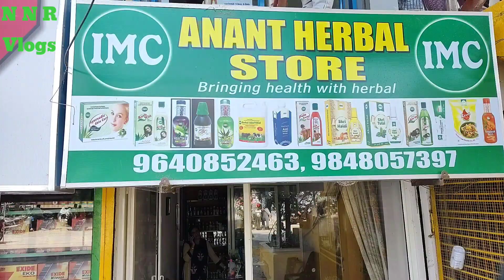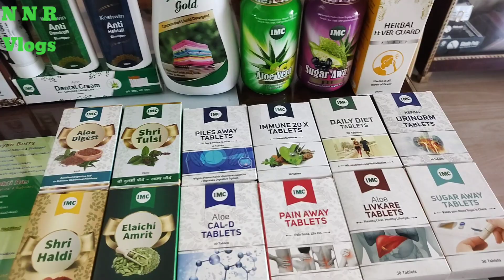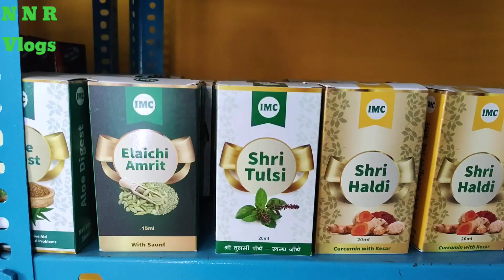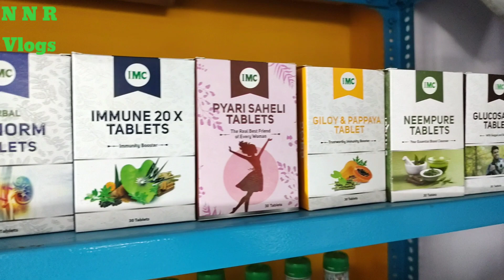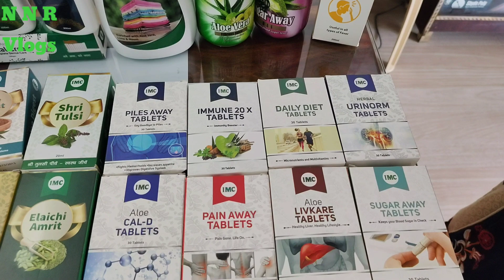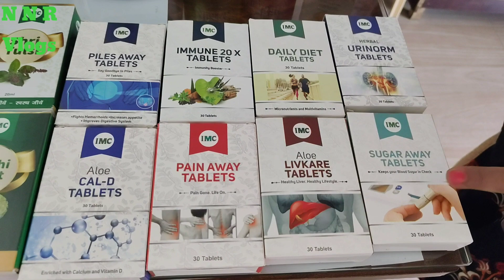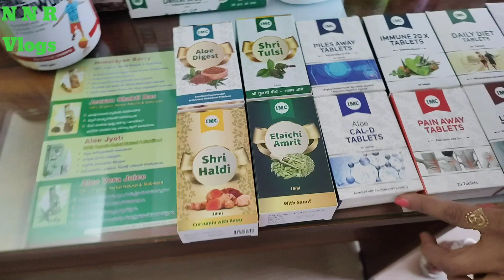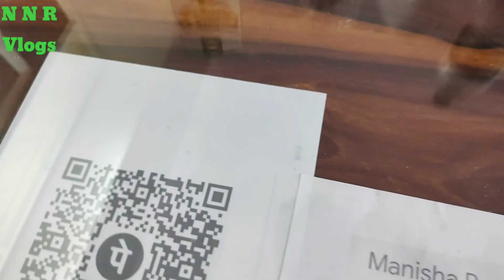పూర్తిగా# ఆయుర్వేదిక్మనఇంట్లోకావలసిన అన్నీఇక్కడ బీరంగూడ హైదరాబాద్#